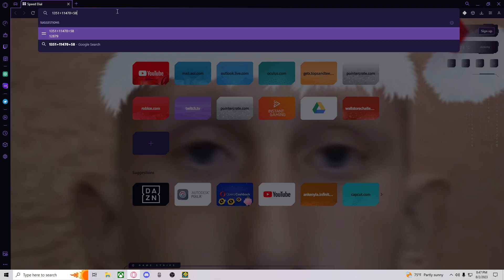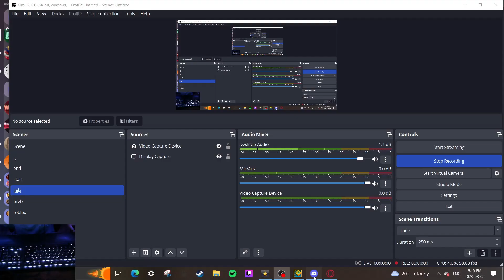Spectrum Cyclone by LTemp 100% (Extreme Demon) | Geometry Dash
I don't even know what to say honestly. When I first started practicing this, it was going to be my hardest but I put it off for so long that I did Frozen Cave and Arctic Lights (and almost Nhelv) before it. It all started when I found this cool level called Spectrum Cyclone and I told my good friend @RegainedORU about it. I made a runs copy and gave it to him so we could start practicing it together because we both found it fun to play. It was also his new hardest so he took it seriously and started to get progress. I started to get some progress too but he ended up getting things like 80% and 86% twice so I decided that I would let him beat it first. He beat it a couple days ago so I knew that I had the chance to finally finish it off and I did. This level is so cool and the gameplay is way better than it looks (when you learn it at least). The song is amazing and so is the deco. Sorry for the super long description I just had to tell the story on how it all started.

Placement in Top 10 Hardest Demons: #3
Enjoyment: 90/100
Deco: 80/100
Song: 100/100
Gameplay: 80/100
Attempts: 12,879

My Top 10 Hardest Demons:
1. Arctic Lights (Metalface221)
2. Frozen Cave (TrueParadoxTeam)
3. Spectrum Cyclone (LTemp)
4. Wasureta (Helpegasus)
5. Sakupen Hell (TrusTa)
6. Carcano (Asuith)
7. Bloodbath (Riot)
8. Moment (LexyCat)
9. Prismatic Haze (Cirtrax)
10. Deception Dive (Rustam)

New Bests:
8%, 10%, 12%, 14%, 16%, 34% 65%, 86%, 89%, 91%, 100%

Best Runs:
27-100%, 33-100%, 38-100%x3

Edited by: @bejeps
Thumbnail by: @bejeps